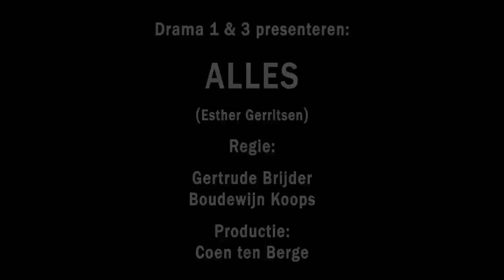Teaser theatervoorstelling ''Alles''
Alles (planeet Alles) is een voorstelling die wordt gespeeld door eerste- en derdejaars leerlingen van het Deltion College. Een aantal vreemde wezens landt op aarde om daar een voorwerp op te halen die ze nodig hebben op hun eigen planeet, waar ze van alles maar één hebben. Onderweg trekken ze een menselijke vermomming aan om te kunnen infiltreren in het menselijk denken. Al zoekend naar het benodigde voorwerp ontdekken ze wat het inhoud om mens te zijn. Een hilarische en herkenbare voorstelling die je af doet vragen wie wij nou eigenlijk zijn.

Deze voorstelling is een eindproductie van 1e jaars en 3e jaars studenten van de opleiding theater van het Deltion College.

Regie: Gertrude Brijder & Boudewijn Koops
Productie: Coen ten Berge
Spel:
Floor Balk
Marc Brands
Rebecca Brinkman
Anneloes Brummer
Januska van de Craats
Carline Dedden
Laurens Gras
Sheeyla Gerard
Yara Herlaar
Carmen Ketelaar
Mitchell Krieger
Yentl Martis
Nina Dìs Meeuwsen
Esmé Spijker
Diede Wartena
Maartje van de Veer
Martijn Diepenhorst
Jelle Mensink
Mike Witjes
Kaily van der Louw